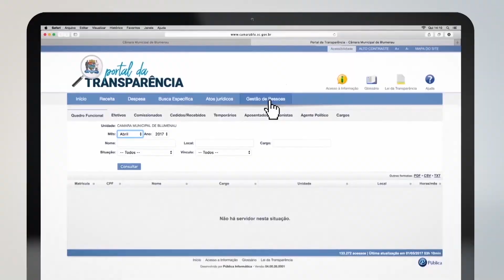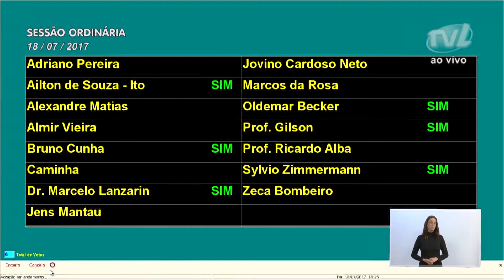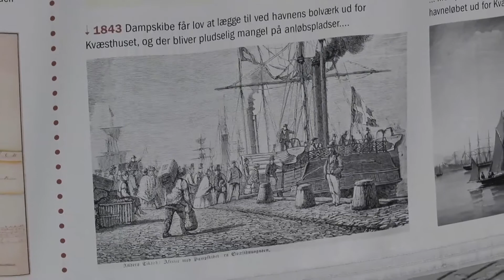TVL Notícias 19/07/2017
Confira na edição de hoje: aprovação de requerimentos aos deputados solicitando apoio aos indigenas de José Bouate, projeto que garante às mulheres meia entrada nos estabelecimentos da cidade é encaminhado a CCJ, comissão especial é criada para acompanhar serviço de telefonia móvel em Blumenau.